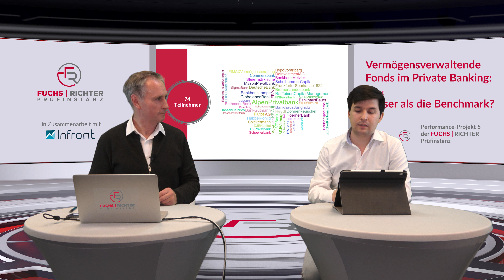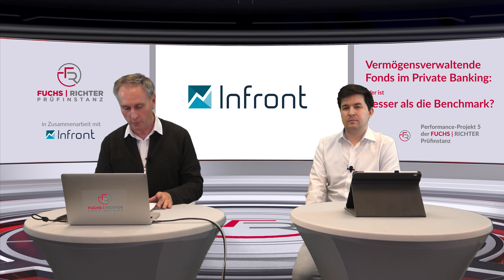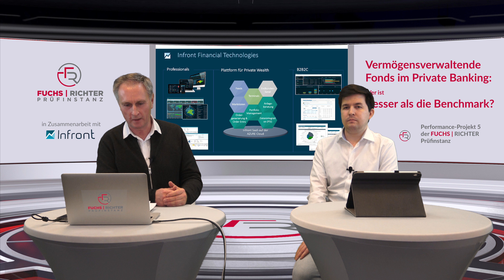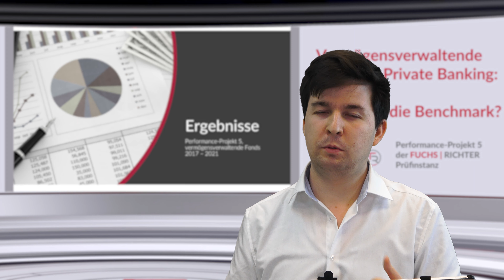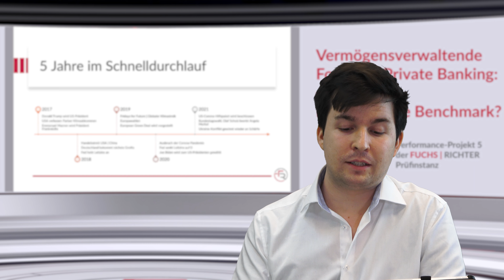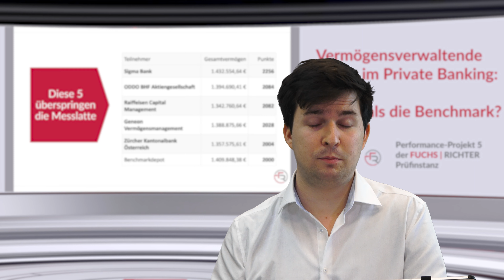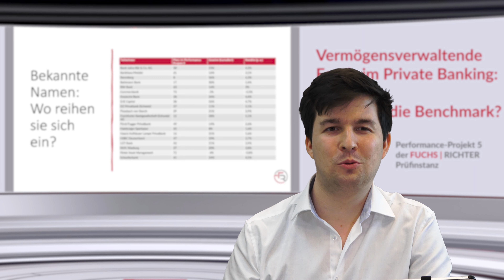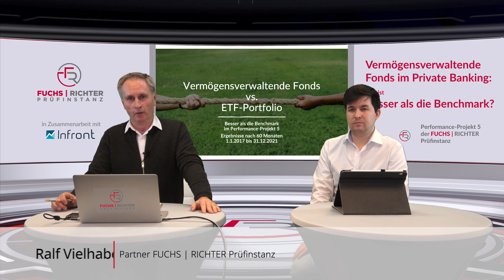Vermögensverwalter vs. ETF-Portfolio - Wer macht im Performance-Projekt V das Rennen?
Die Performance-Projekte der FUCHS | RICHTER Prüfinstanz zeigen, welche Banken und Vermögensverwalter es schaffen, über einen längeren Zeitraum besser zu performen als ein einfaches Portfolio aus ETFs. Per 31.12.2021 endete die erste Etappe des 5. Performance-Projekts. Ralf Vielhaber, Teilhaber der FUCHS | RICHTER Prüfinstanz und Philipp Heinrich, Redaktion Verlag Fuchsbriefe, werfen einen Blick auf die Ergebnisse!

In unserem jährlich erscheinenden Report "Besser als die Benchmark" geben wir Ihnen einen Detailblick in das Projekt und porträtieren die besten Vermögensmanager. Hier geht es zur aktuellsten Ausgabe
Die nächste Ausgabe erscheint voraussichtlich im April / Mai 2022!

Sie möchten weiter über aktuelle Inhalte aus dem Bereich Vermögensverwaltung und Geldanlage informiert bleiben?

Auf der Seite finden Sie in der Randleiste die Linksammlung zu Wissenswertem und Hintergründigem zum Markttest TOPS der FUCHS | RICHTER PRÜFINSTANZ

Die Homepage der FUCHS | RICHTER PRÜFINSTANZ erreichen Sie über diesen